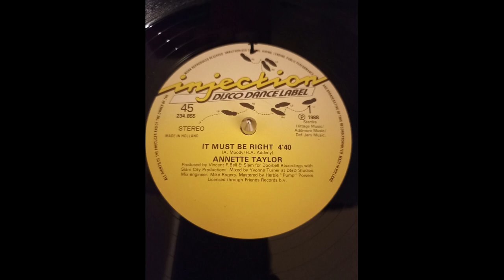annette taylor - it must be right 1988 hq